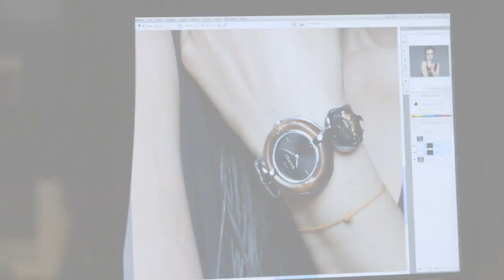Behind The Scenes: Li Bingbing for Gucci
New Gucci ad campaign intended for the Chinese market features Li Bingbing/